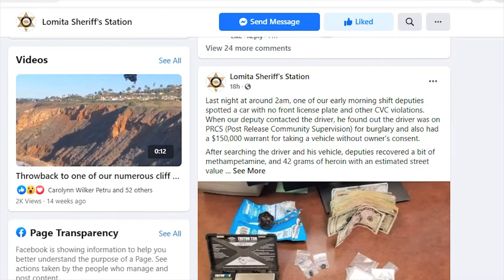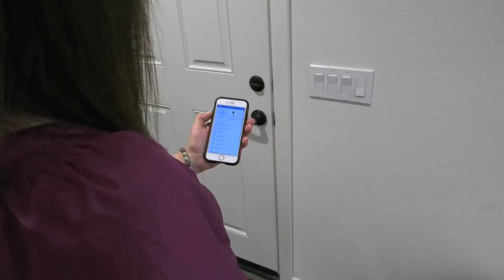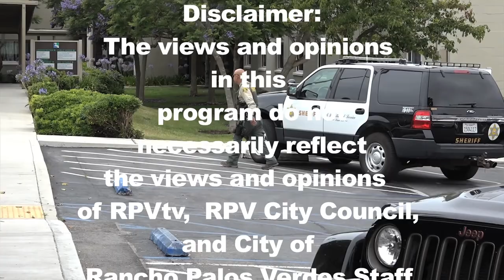RPV City Talk "Public Safety Edition" on RPVtv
RPVtv's Liz Brown Swanson interviews Lomita Sheriff Station Captain James Powers about public safety and quarterly crime stats released  during the May 13th Regional  Law Contract Committee meeting. The Captain focuses on crime prevention efforts in Rancho Palos Verdes, CA along with the 2 other Peninsula cities served by the Lomita Sheriff's Station.